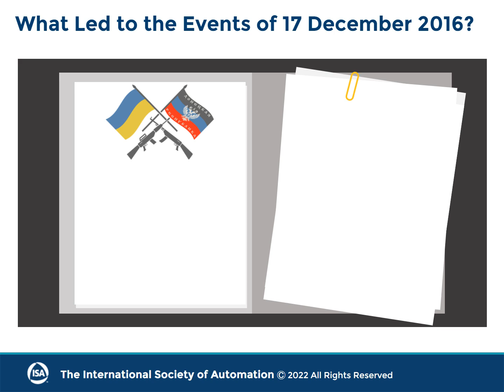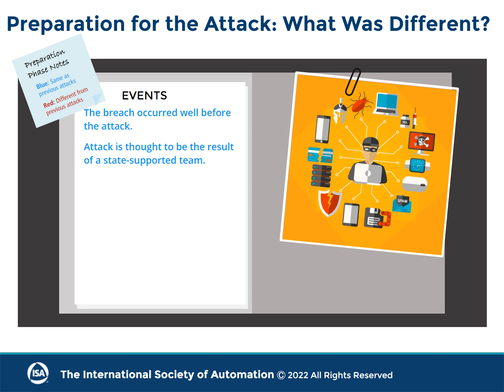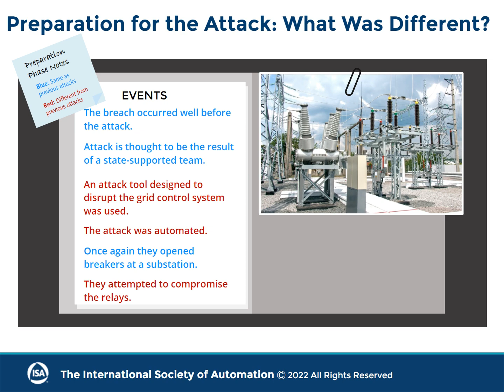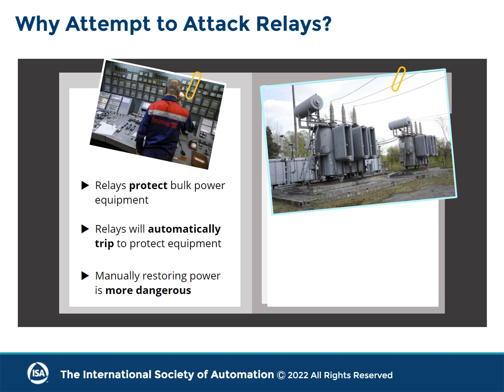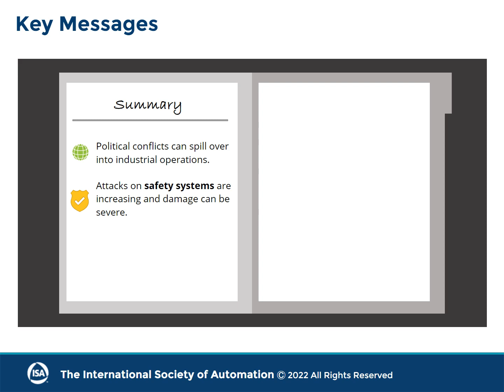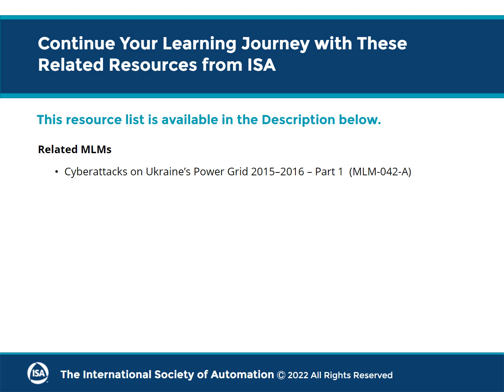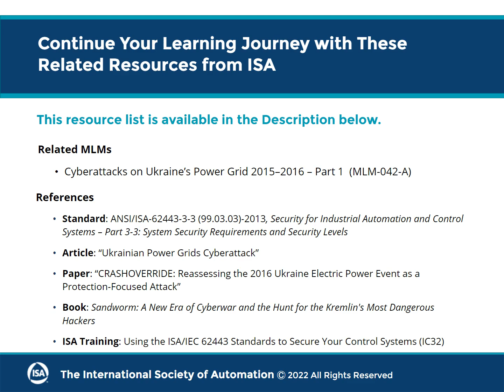Cyberattacks on Ukraine’s Power Grid 2015–2016 – Part 2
This microlearning module (MLM) is part two of a two-part series that focuses on the Russian cyberattacks on Ukraine’s power grid in 2015 and 2016. The focus is on the second attack which followed some of the same steps as the first, such as the planning method, however the methods were more advanced and instead of disruption, the focus was on being  destructive and creating a situation that was dangerous to mediate.

Paper: “CRASHOVERRIDE: Reassessing the 2016 Ukraine Electric Power Event as a Protection-Focused Attack”

Book: Sandworm: A New Era of Cyberwar and the Hunt for the Kremlin’s Most Dangerous Hackers